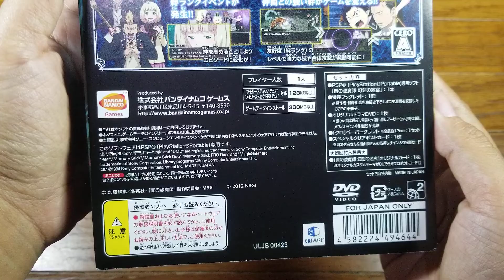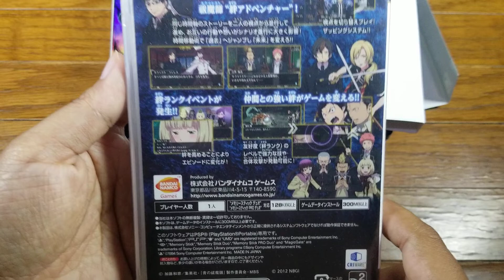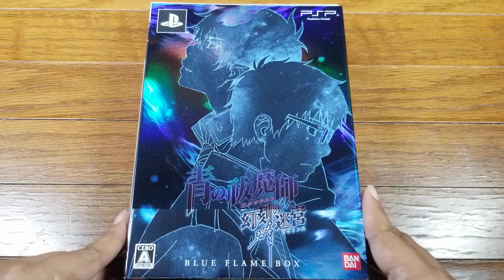Ao no Excorcist Genkoku no Labyrinth - Blue Flame Box Limited Edition - ULJS-00423 - ReUnboxing PSP